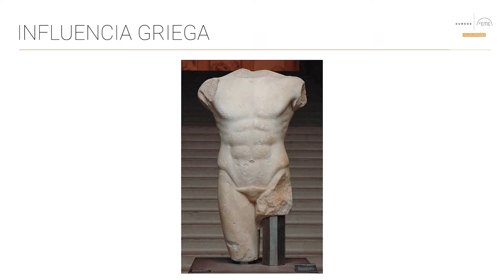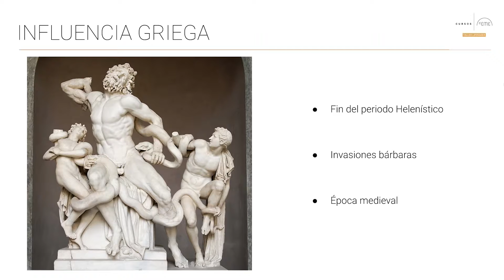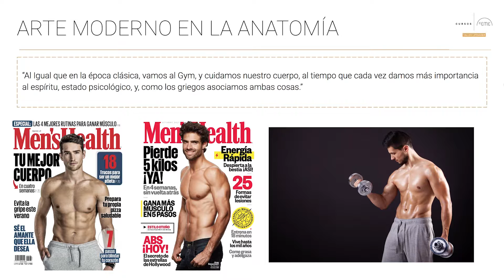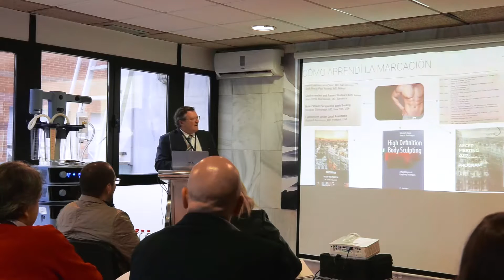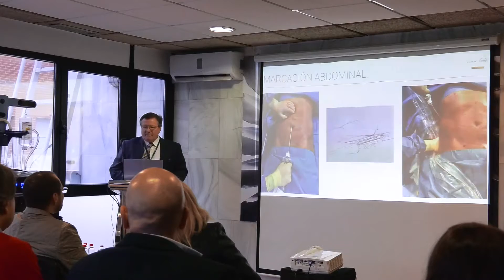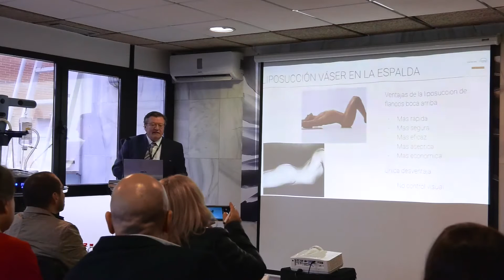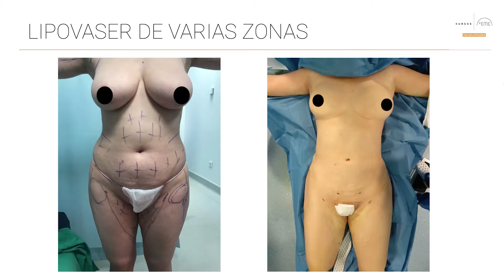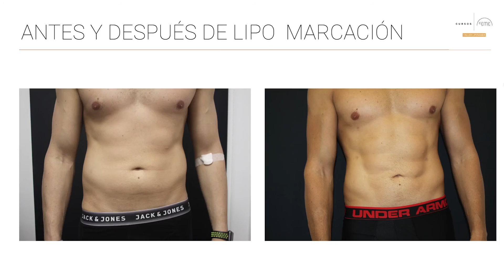Lipomarcación con Vaser | Parte 3 | CEME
Charla del Doctor Luis Vecilla en el curso-taller Lipovaser HD celebrado por CEME en el Hospital Pio XII. En la charla el doctor habla sobre la intervención de marcación abdominal, su historia y casos prácticos.

“Yo he resucitado dos veces, una en el Hospital y otra en CEME”; así de emotivo comenzaba la charla del Dr. Vecilla. Afirma que gracias a CEME ha podido mejorar y perfeccionar su técnica de lipomarcación, en la cual aconseja el vaser antes que el laser. El objetivo es conseguir marcar el abdomen; logrando siempre el resultado más natural posible.

CEME- Centro Europeo Médico Estético.